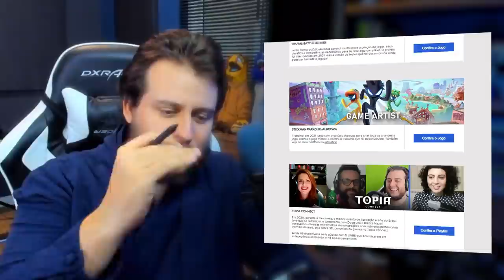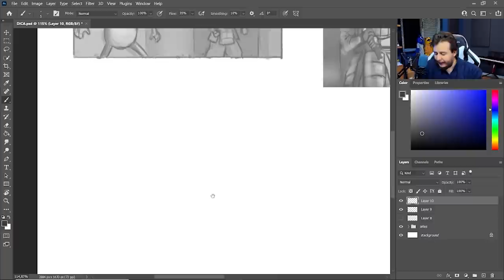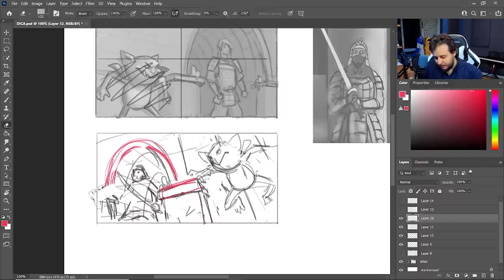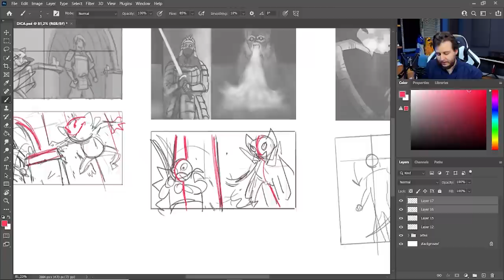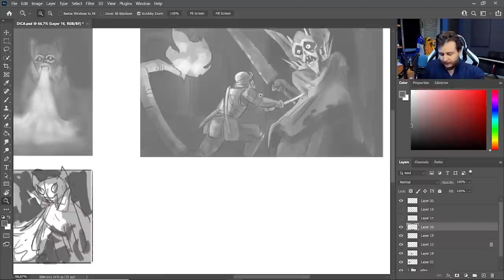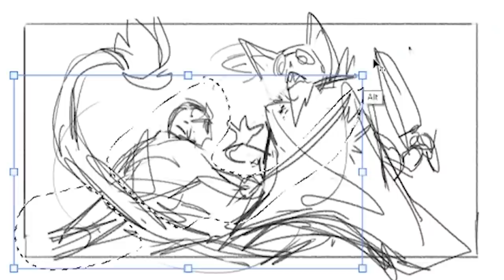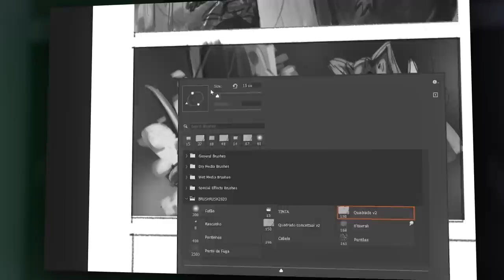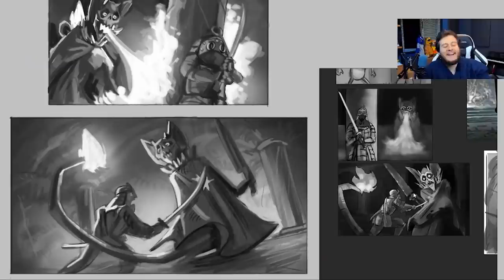ESPECIAL: DICAS de COMPOSIÇÃO em DOSE TRIPLA! 😱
Confira o novo podcast de Ilustração comigo e Doug Lira batendo papos hilários e educativos com profissionais de diversas áreas criativas